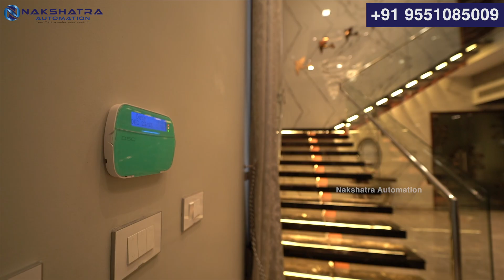என்ன Abroadல இருந்தே வீட்டோட Lights ஆப்ரேட் பண்ணலாமா? How We Made It With Automation. Check it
We transformed this home into a modern marvel by implementing a sophisticated automation system, allowing us to control lighting remotely from anywhere in the world. Integrating smart home technology, we selected a reliable home automation platform that seamlessly connected with our lighting system. Through a user-friendly mobile app, we gained the ability to remotely manage and customize the lighting ambiance. This involved the installation of smart bulbs and switches, enhancing energy efficiency and providing diverse lighting scenarios at the touch of a button. By configuring schedules and triggers within the automation system, we optimized both security and energy consumption. This innovative solution not only elevated our living experience but also offered peace of mind, knowing that we could effortlessly control our home's lighting even when miles away. Embracing automation has not only made our home more efficient but has also brought convenience and control to our fingertips, no matter where in the world we may be.
This channel is created with the intention of bringing awareness to the SMART home culture in our country. Many people perceive automation as a luxury which is actually a myth, this is the future and one day every single home will have it. Why not convert your home today?
We are an automation company in Chennai specializing in home automation systems.
From 2014, we have successfully delivered 300+ projects across Tamilnadu.
We use our head, heart and hands while designing and implementing a world-class SMART home.
Our mission is to convert your concrete home into a lively interactive SMART HOME.
Why Nakshatra Automation?
We always follow a thumb rule in the name of innovation.
By having an R&D team in-house, we try to innovate different solutions and implement them to our existing & new clientele.
We schedule preventive maintenance for every 3 months once during the warranty period and visit you accordingly.